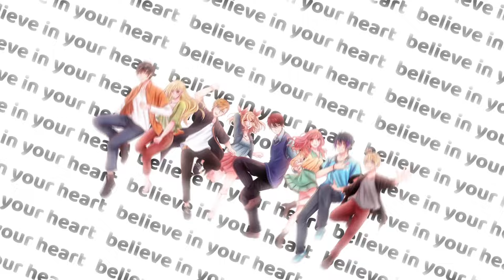【8人合唱】Brave Heart - Digimon Adventure tri theme ver.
FINALLY DIGIDESTINED COME!!!
thanks for all members and staffs cause their hardwork we can release today :')
Nuge : here

Sound Engineer :
Tuning & Timing : Kenka
Mixing : Arasya

Art:
Sketch :

Rostovolt

Thenameti